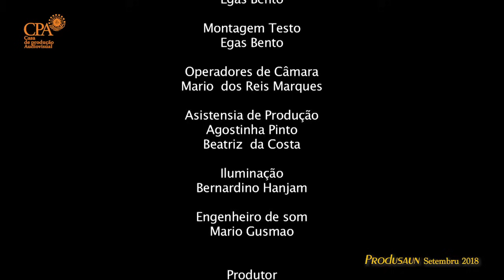ILIMANU nia moris - Dalan ba Futuru "lian ba lian-laek sira"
Iha tinan 2018 ekipa CPA vizita komunidade sira iha Ilimanu, ne’ebé mak pertense ba Suku Uma Kaduak, Postu Administrativu Laklo, Munisipiu Manatuto.

CPA fó sai komunidade Ilimanu nia moris no ninia istória sira. Komunidade Ilimanu hela dook tebes husi estrada boot Behau nian. Maioria komunidade Ilimanu moris ho vida agrikultura no kasa animal sira, hanesan hahan ba sira lor-loron nian. Laiha eskola ba oan sira, laiha saúde ba sira, nune’e ai-moruk tradisional mak sai solusaun ba moras sira iha Ilimanu. Ekipa CPA hakarak atu ema hotu hatene kona-ba moris ema Ilimanu sira nian.

Produsaun CPA 2018 - Programa Dalan Ba Futuru "lian ba lian-laek sira"